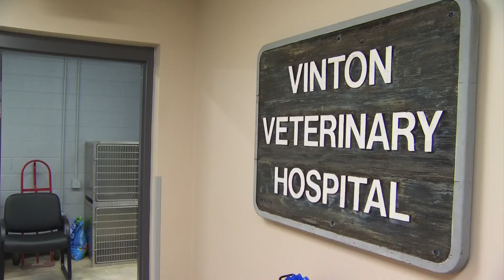New specialty service center for Vinton pets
The “Vinton Veterinary Specialty Services Center” will allow owners to get pet surgery and dental services.